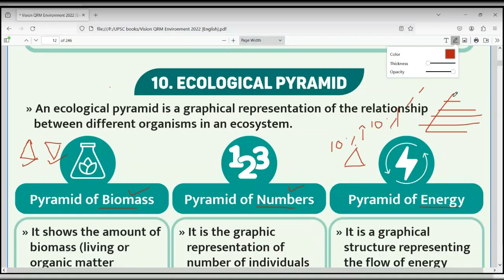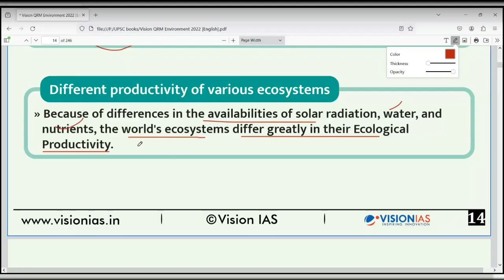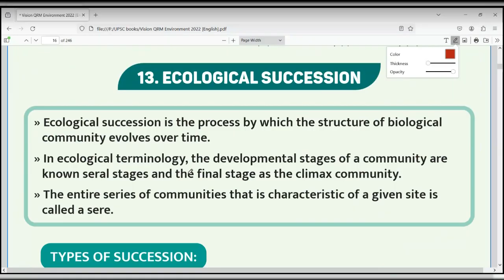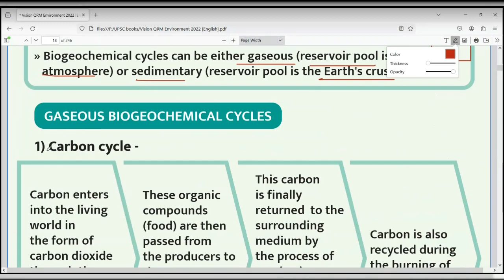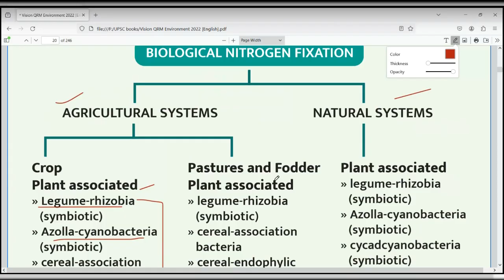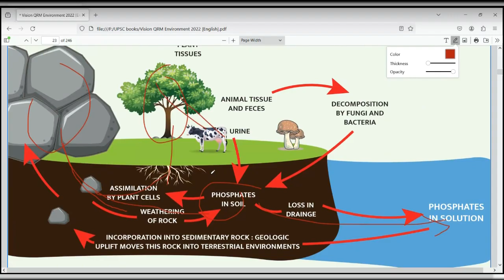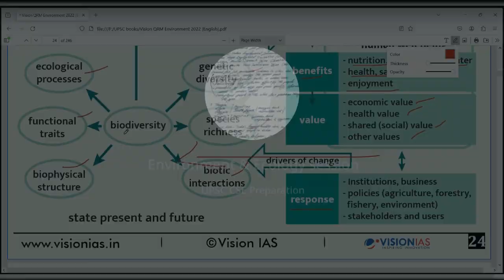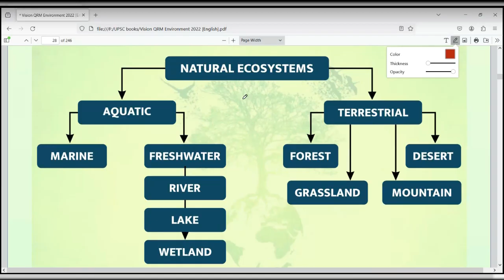Environment & Ecology session - 2